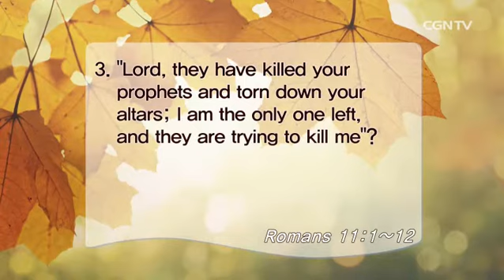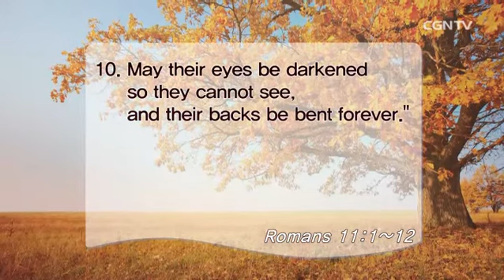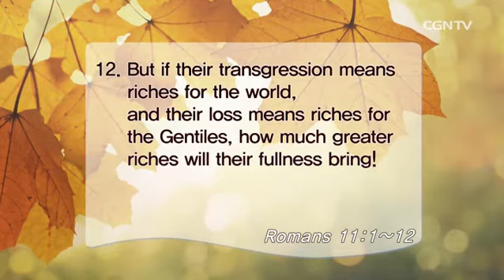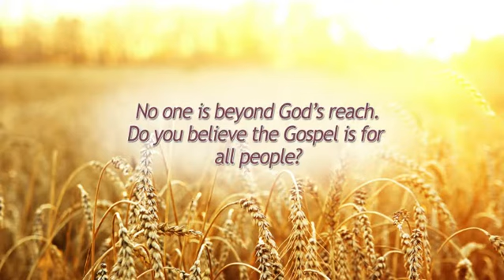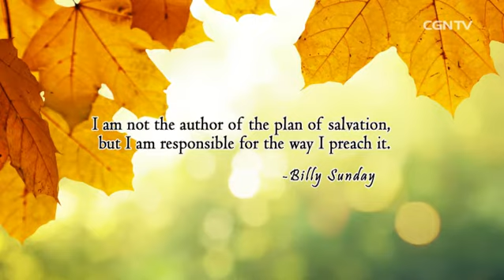[Living Life] 10.01.2016 God Remembers His People (Romans 11:1~12)